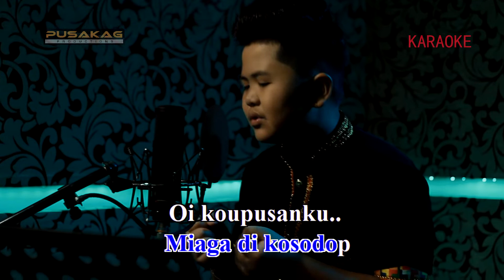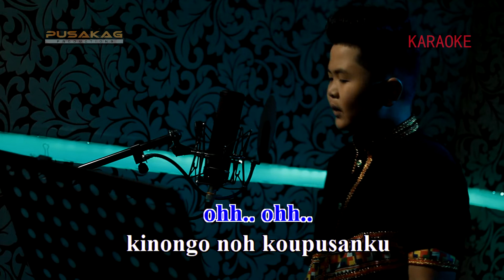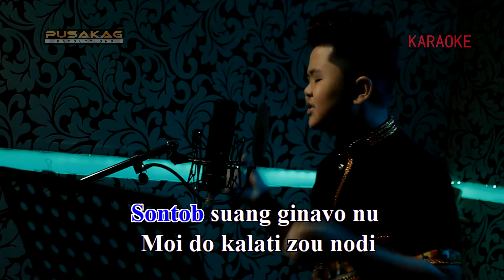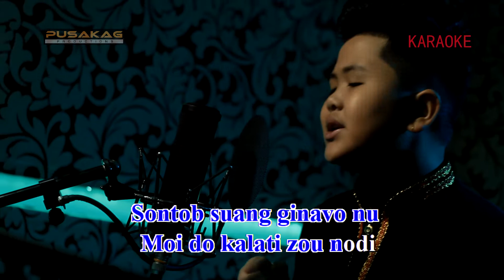(KARAOKE) Edmond Mimming - POLOTIO ZOU DAA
Tajuk : Polotio Zou Daa
Penyanyi : Edmond Mimming
Studio : Pusakag Productions